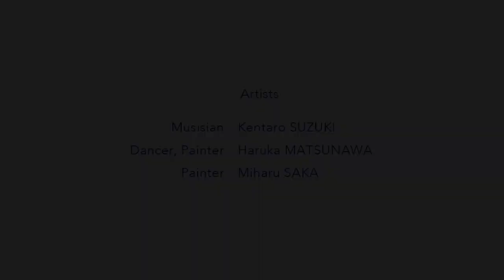RamblingLines2 short ver.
Rambling Lines2
Live painting & music
2023年10月16日に好文舎(京都)にて開催されましたライブペインティングと音楽のイベントの様子です。

タイムラプスver. (絵の全体を上からの角度で早送りで観れます。)

Dancer Painter: Haruka MATSUNAWA (Instagram  hrk.ma.works)
Painter Miharu: SAKA (Instagram mi_haru_s)